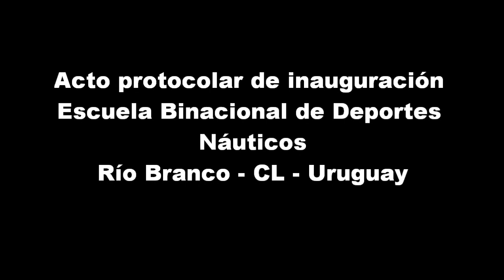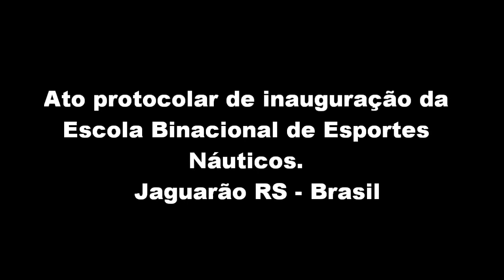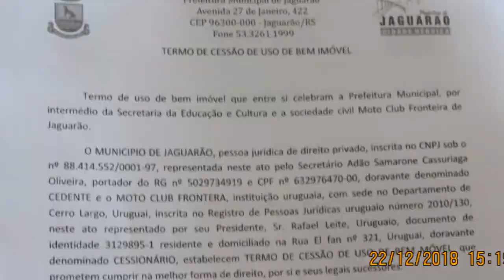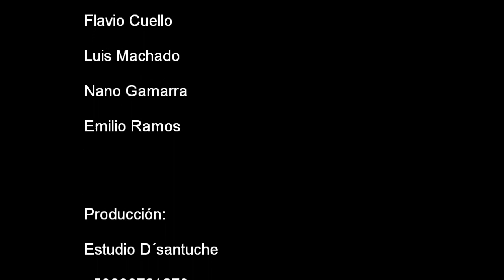E.B.D.N - Uruguay / Brasil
Escuela Binacional de Deportes Náuticos
 Rio Branco - Jaguarão-  Uruguay/Brasil